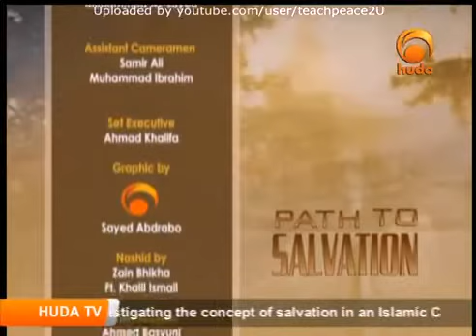Presenting Islam: Useful Hints by Karim AbuZaid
From the Series Path to Salvation